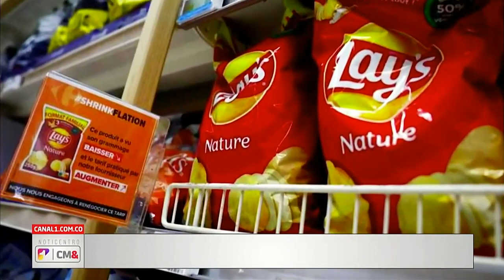Menos cantidad por el mismo precio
Henry Amorocho, profesor de Hacienda Pública y Presupuesto de la Facultad de Jurisprudencia de la Universidad del Rosario, indica que no es legal la práctica de algunas empresas que están aumentando los precios de los alimentos y al mismo tiempo reducen el contenido de los mismos.